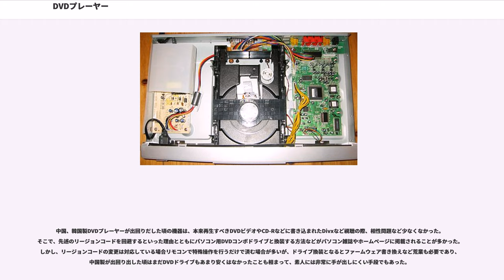DVDプレーヤー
DVDプレーヤー（ディーブイディープレーヤー）とはDVD-Video（ディーブイディービデオ）を再生する装置である。DVDプレーヤーは再生専用機を指し、記録型DVDに動画などを記録できる装置は「DVDレコーダー」という。

DVDプレーヤーはDVD-Video（アプリケーションがDVD-Videoフォーマットで記録されたビデオデータ）を再生する単体の機器で、主に据え置き型のプレーヤーではテレビに接続して視聴する。ポータブルDVDプレーヤーでは小型液晶画面を内蔵しているものが多く、屋内外で単体で試聴可能。DVD-VideoはまたDVDドライブを搭載したパソコンで視聴することもでき、このとき使用する「DVD再生ソフトウェア」は「ソフトウェアDVDプレーヤー」ともよばれる。

DVDプレーヤーはテレビ等のモニターに接続して視聴する。DVDプレーヤー単体製品のほかレーザーディスク (LD) とのコンバチブルプレーヤー、VHSとの一体型（一部の製品は、S-VHSにも対応）などがある。またCDと同様にディスクサイズが12cmと小型であるためラジカセやカーオーディオ、カーナビゲーションでもDVDの再生が可能な機種がある。液晶ディスプレイやスピーカーを搭載し、可搬性のあるポータブルDVDプレーヤーもある。内蔵バッテリーにより、単体でもおおむね2時間程度の再生が可能である。

最初のDVDプレーヤー（据え置き型）は1996年に発売された。1996年当時は最も下位の機種でも6 - 8万円程度と高価であったことや、対応ソフトの少なさから普及の出足は鈍かったが、2000年以降はプレーヤーの低価格化が進み、DVDソフトの普及が一気に進んだ。

DVDプレーヤー以外に2000年にDVD-Video再生対応のゲーム機「PlayStation 2」（当初の標準価格は39800円）が発売された。以後日本で発売されたゲーム機ではQ（ニンテンドーゲームキューブの派生機種）、Xbox、Xbox 360、Xbox One、PlayStation 3、PlayStation 4がDVD-Video再生に対応している。

日本国内では2003年頃からDVDレコーダーの本格的な普及が始まったため、据え置き型のDVDプレーヤーの市場はコモディティ化して安価なプレーヤーが出回るなど安定普及期を過ぎつつある。ただし、欧米を含む海外では現在でもレコーダーよりも需要が高い。DVDプレーヤーの生産台数は中国が世界最多である（2002年において3000万台、全世界でシェア70%）。日本市場向けとして開発される製品にはフジエアーの例のように誤植が目に付くことがある。なお、中国国内のメーカーはMPEG-2のライセンス使用料とDVD特許料として1台あたり約2000円程度のコストが掛かっている。そのため回避策としてEVDという独自の光ディスク規格を開発した。現在、EVD規格は中国国内でのみ採用されている。

DVD-Videoフォーマットに対応することが必須であり、パソコンで作成したDVD-Video準拠のディスクやDVDレコーダーでDVD-Videoモードで録画したディスクを通常再生可能である。DVD-VR（VRモード）再生に対応したプレーヤーもあるが特殊である。

書き換え可能なDVD-RAMの再生が可能なプレーヤーは同規格の先頭に立つパナソニックが製造するにとどまり各メーカーとも対応に消極的である。これにはDVD-RAMにパナソニックの特許が数多く使われているという事情がある。

視聴しようとするDVDメディアの再生のためには使用する機器の仕様との対応を詳細に確認する必要がありDVDプレーヤーの選択には相応の知識が要求される場合がある。レンタルDVDを観る用途以外無いという場合などは特に問題はないが、海外製のDVDなど規格が対応しない場合は視聴（再生）ができない。DVD-R/DVD-RW/DVD-RAMといった各種のDVDメディアが存在するのに加えて、各メディアに複数の記録モードがある。デジタル放送のコピー制御のためにCPRMメディアがある。8cmメディアではトレイを含めて機器が対応していなければならない。非対応のメディアを非対応機器に使用した場合、誤動作や最悪の場合には機器の故障の原因となることがある。

プレーヤー、PC用ドライブを含むDVD機器には固有のリージョンコードが設定されており機器とディスクのリージョンが一...